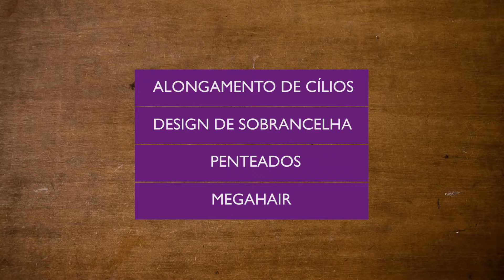Alongamento de Cílios, Penteado, Mega Hair, Dsigner Sobrancelha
Novidades de Cursos